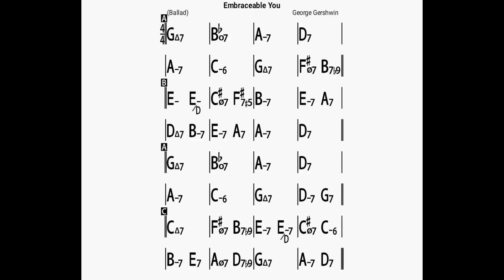Embraceable You(no piano)backing track/bpm50